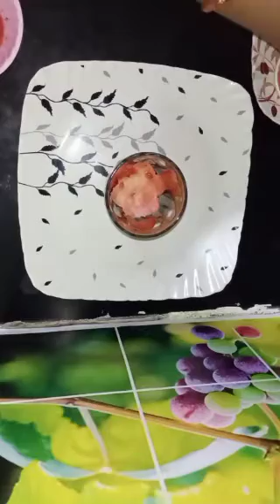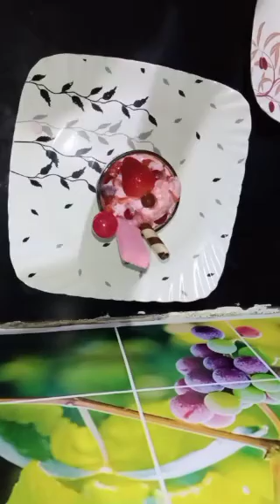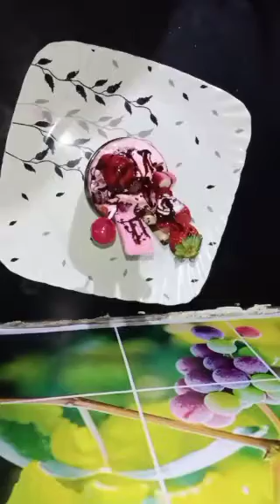Valentine's Day SPL ||Strawberry Milkshake 🍓🍹|Strawberry pudding 🍓🍮 | recipes |By SHA MATBAKH 👩‍🍳🧀😋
cooking recipe's
milkshake recipe's
cookery show
Tamil show
recipe's maker
lovers day spl
love for food
lovely couple

Hi frds and views this video is benifets of skin brighting and glow skin for childrens and women's and Men plz try it frds.